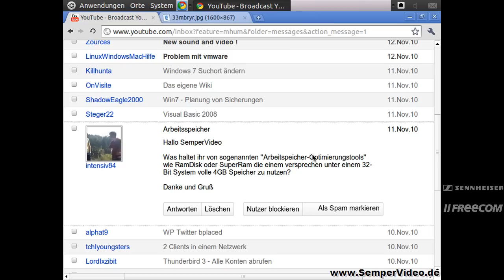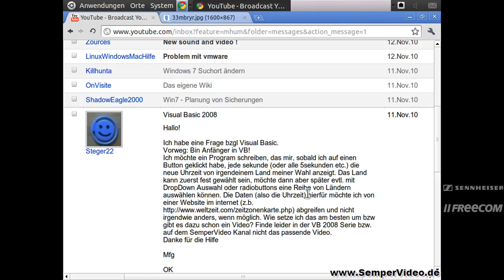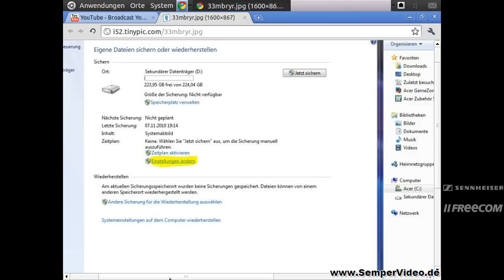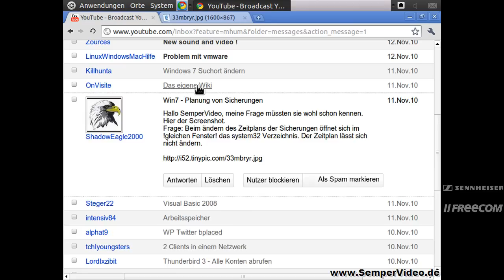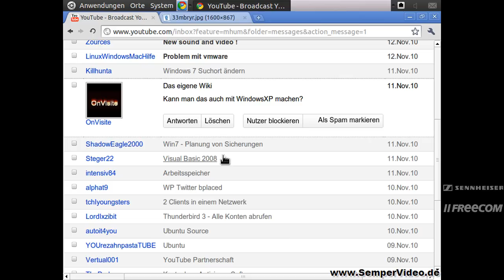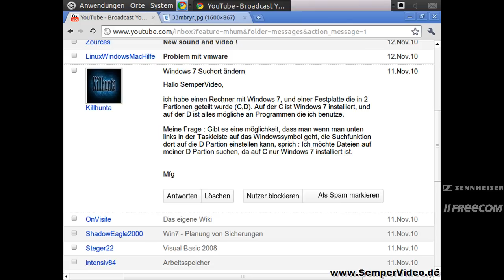SemperResponso 11.11.2010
SemperResponso mit den eMails vom 11. November 2010